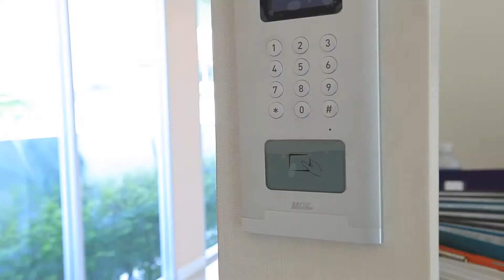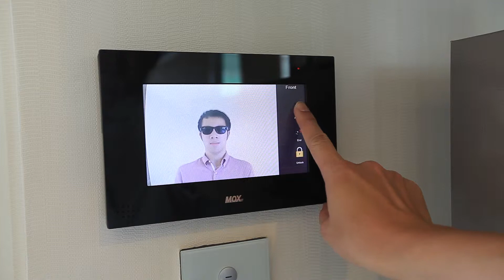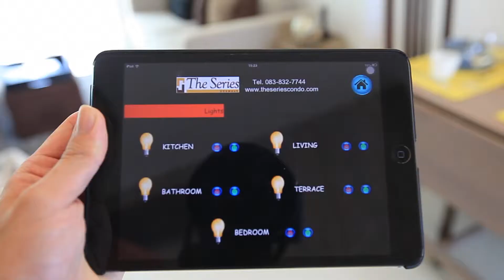Review The Series Condo by Think of Living